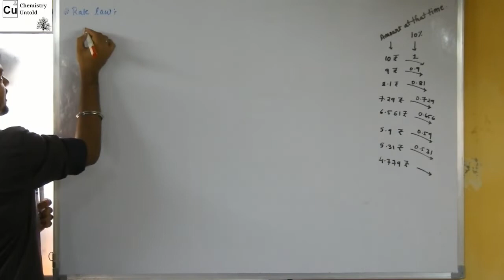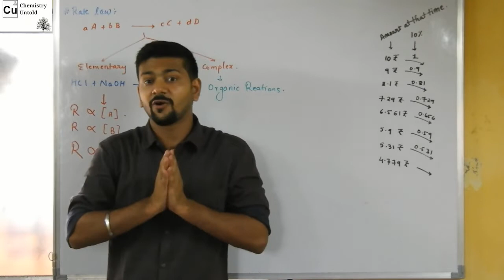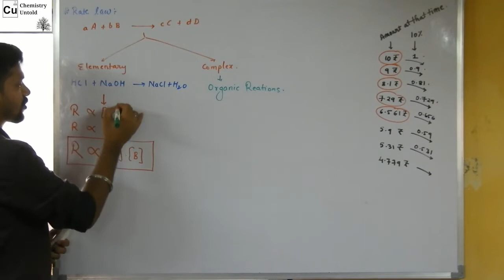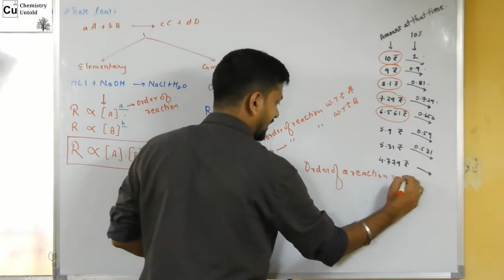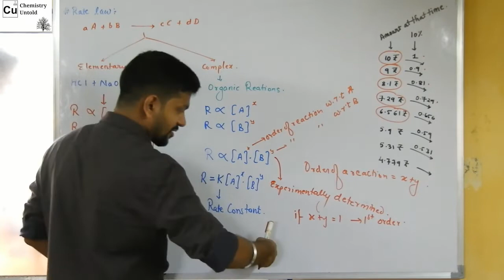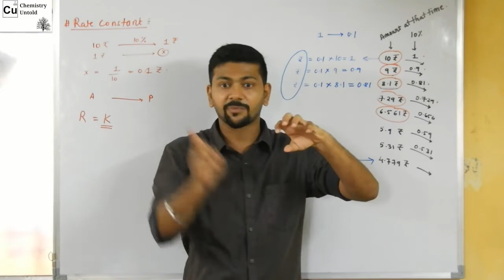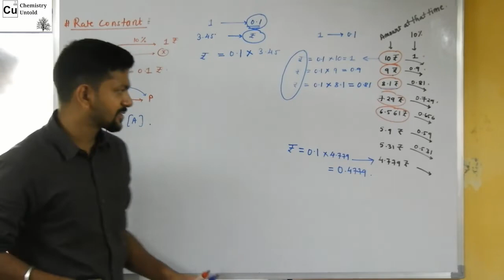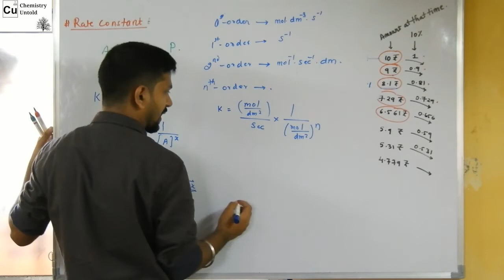Chemical Kinetics -04 || Rate Law & Rate constant.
This video explains the concept of rate law and rate constant in HINDI.